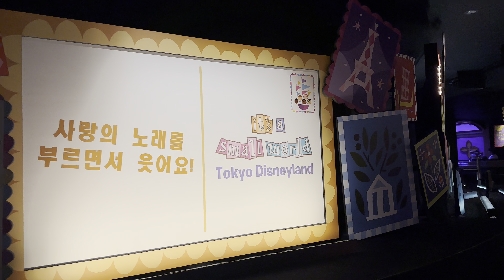“it’s a small world” Left side view Tokyo Disneyland Full ride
“it’s a small world” left side view full ride at Tokyo Disneyland 2024. Comment any suggestions you have for future videos.